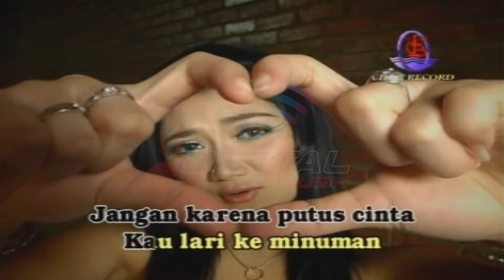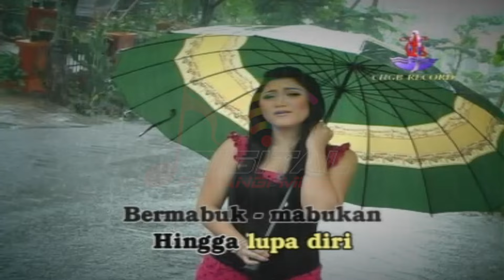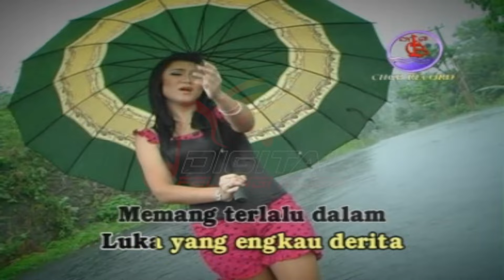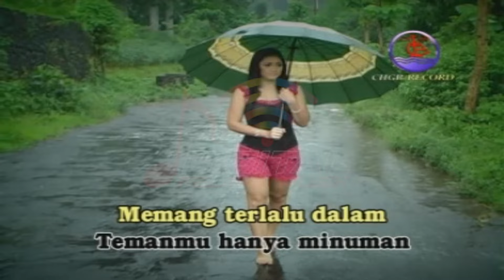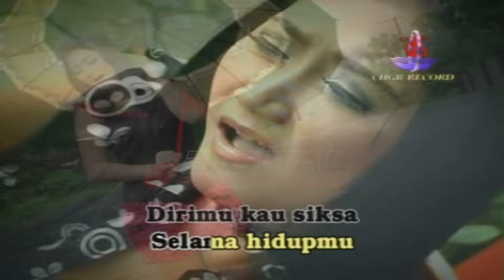Irma Permatasari - Sebotol Minuman (Official Music Video)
Kumpulan Lagu Dangdut Terbaik O.M Monata SEBOTOL MINUMAN, goyang dulu yuk bersama lagunya "Sebotol Minuman"

Di DPM Dangdut Station, kamu bisa temuin lagu-lagu official dari Irma Permatasari dan tentunya lengkap dengan playlistnya!